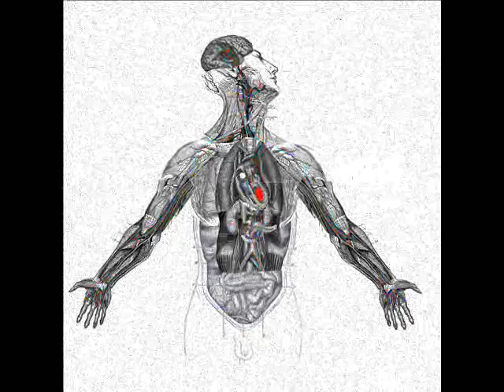Madam Tisdales Moon Bouce Fusebox Show